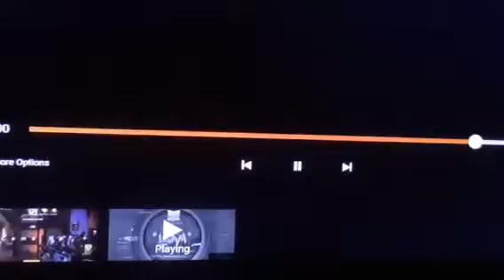My cusuins YouTube frontfvn plz check out his YouTube channel plz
Frontfvfvn